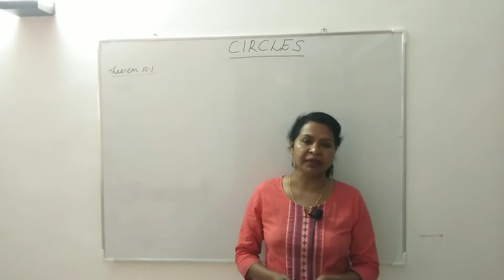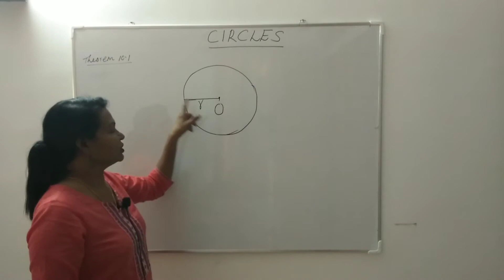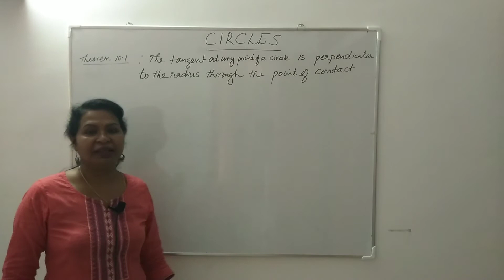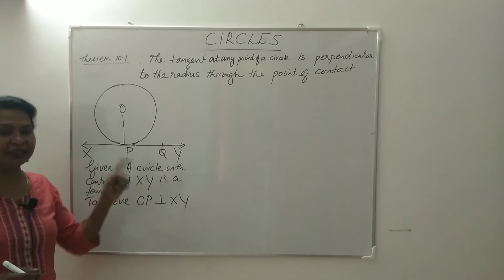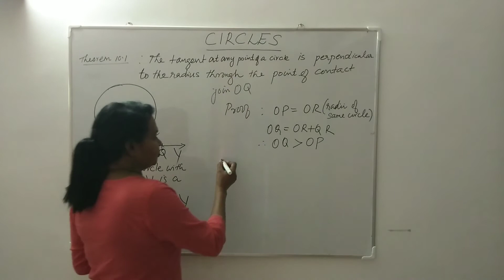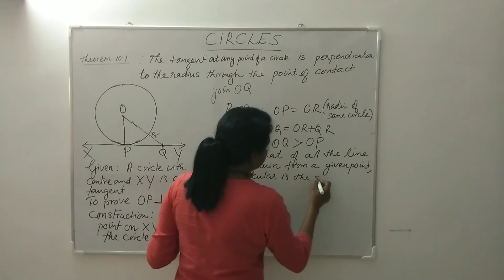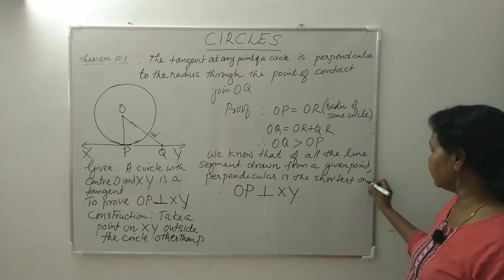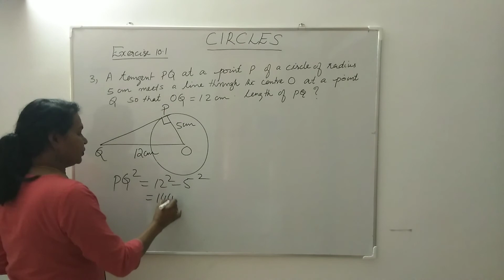CBSE Class 10 Maths | CIRLCES Introduction, Theorem 10.1 and Exercise 10.1